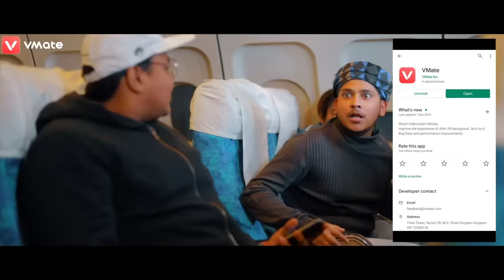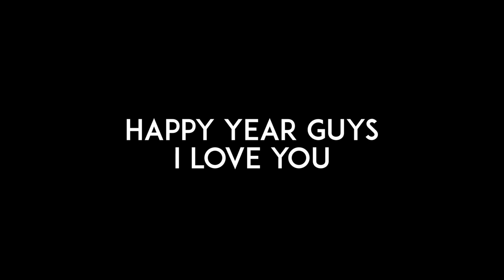People on Airplane | Harsh Beniwal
Agar aapko Sunny Leone ke saath romantic dinner karna hai toh Download kijiye VMate app
Accept her new year video call & one lucky winner will get a chance to have sweet date with Sunny Leone.

Creative Director: Harsh Beniwal
Written by: Harsh Beniwal
Co Written by:  Purav Jha
Directed by: Akriti Bajpai
Producer- Harsh Beniwal
Director of Photography: Nikhil Rajvanshi
Assistant Directors: Meghana Yadav
Assistant DOP: Rohit
Edited by: Anmol Prasher
Background Score – Harsh Beniwal
Color Correction: Harsh Beniwal and Anmol Prasher
Executive Producer – Mohit Chhikara
Spot – Vishal
Thumbnail –  Vishal Rana (Pheonix)
Makeup- Jyoti
Sound : Arun

Cast
Harsh Beniwal
Mohit Chhikara
Purav Jha
Meghana Yadav
Akriti Bajpai
Avi singh
Gagan jangid
Harsh saxena
Sandeep yadav
Rakesh jangid
Ashish raghav
Aniket chandra
Valence Kundra
Anuj